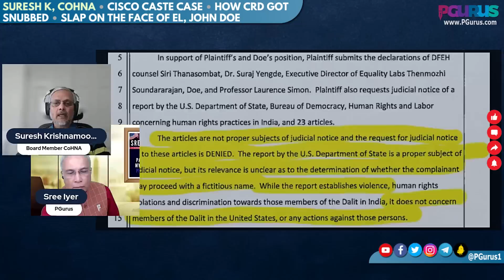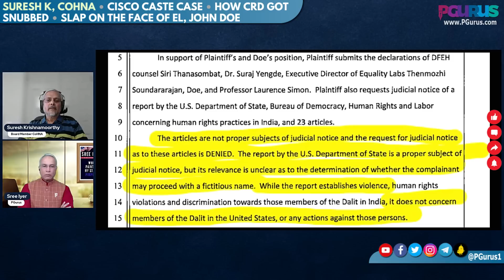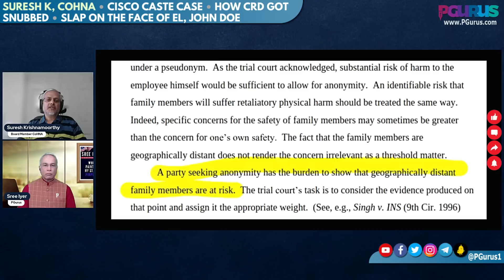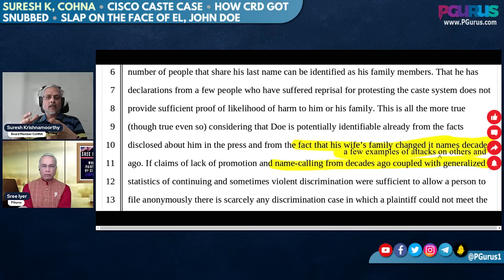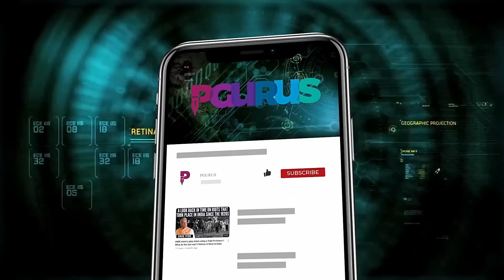Suresh K, CoHNA • Cisco Caste Case • How CRD got snubbed • Slap on the face of EL, John Doe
Suresh Krishnamoorthy, Board Member and Treasurer, CoHNA, walks us through the Cisco Caste Discrimination Case and explains how the California Civil Rights Department (CRD) lost twice to keep the name of the plaintiff (complainant) anonymous.

See how CRD, Equality Labs and others got a tongue lashing from the Judge.

2. Sree Iyer App (available for both Android and iOS) and
3. Amazon.in

00:00 – Intro
02:06 - Cisco Caste Case
07:02 – Judge’s remarks - How CRD got snubbed
13:30 - Slap on the face of EL, John Doe
20:52 – Hindu community in US should not get swayed away
24:58 – Alphabet soup, Khalistanis agenda